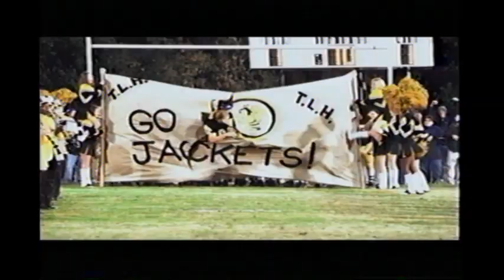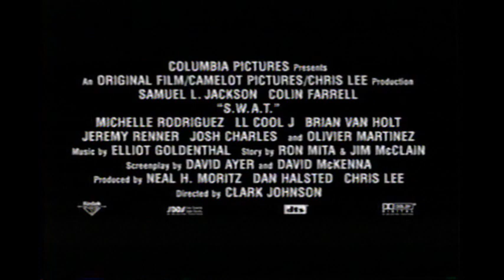Opening to Charlie's Angels: Full Throttle VHS (2003)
Tape distributor: Columbia TriStar Home Entertainment
Original release date: October 21, 2003
Catalog number: 10038
Tape printed in the 39th Week of 2003 (Between September 21, 2003 and September 27, 2003)
Duplicated by Deluxe Media Services, Inc. (North Little Rock, AR)
I have two copies of this, and the VBIs on both copies say *DELUXE90*

Contents:

1. Columbia TriStar Home Entertainment logo (Coming Soon to Theaters)
2. Peter Pan trailer
3. Mona Lisa Smile trailer
4. Radio trailer
5. Coming Soon to VHS & DVD
6. S.W.A.T. trailer
7. Adam Sandler's Eight Crazy Nights trailer
8. Now Available on VHS & DVD
9. Charlie's Angels trailer
10. MPAA Rating screen
11. FBI Warning screen
12. Surround Sound logo
13. Columbia Pictures logo